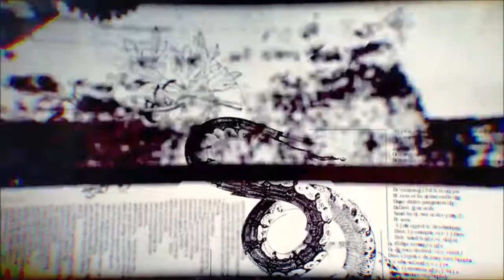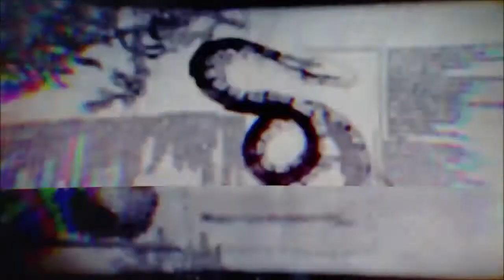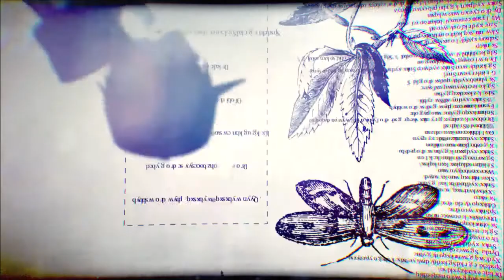失想ワアド 歌ってみた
こんにちは、Agletです。
今回は、じん様の失想ワアドを歌わせて頂きました。
まだ投稿ペースをどうするかを決めていないです。
ひとまずペースアップして不定期で上げていこうと思っていますのでお願いします。